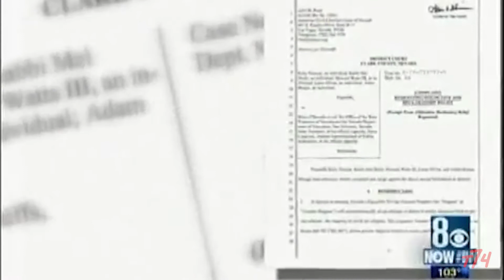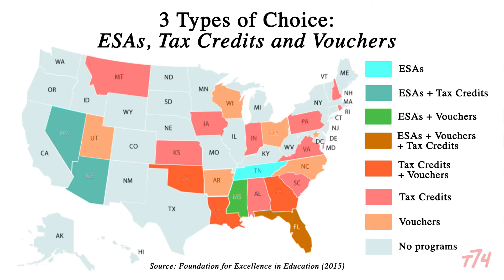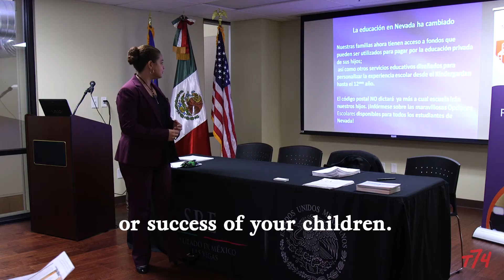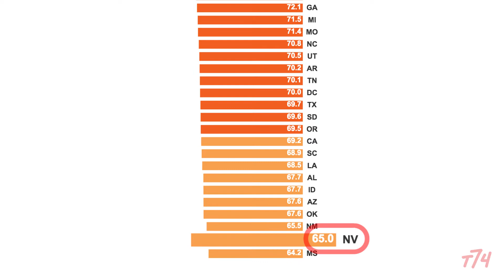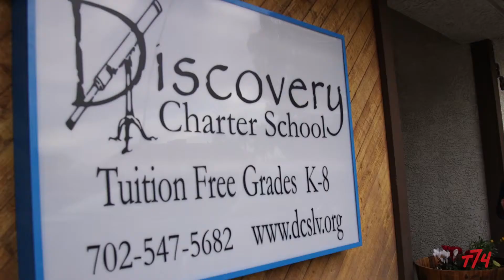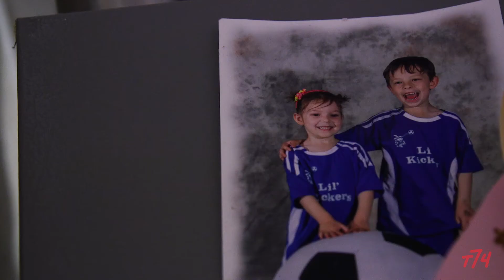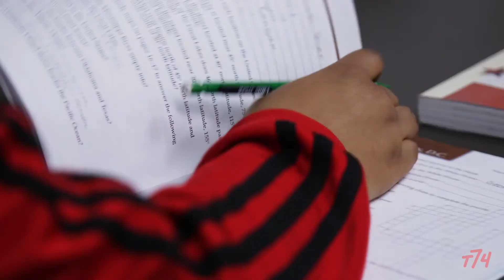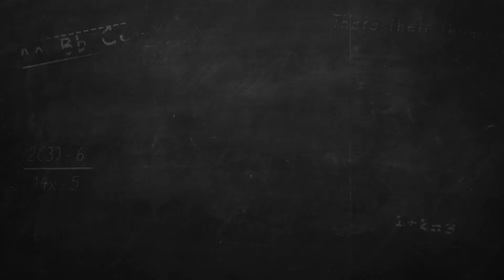EDlection 2016: Desperate Nevada Parents Await Court Ruling on ESAs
Nevada's "Education Savings Accounts" are considered the country's most sweeping school choice initiative. But now concerns over public dollars going to religious schools have led a judge to issue an injunction, until a higher court can weigh in on the program's constitutionality. Thousands of families across the state have already applied to the program. Now they are anxiously waiting for the courts to decide, terrified their kids might have to leave their preferred clasrooms.